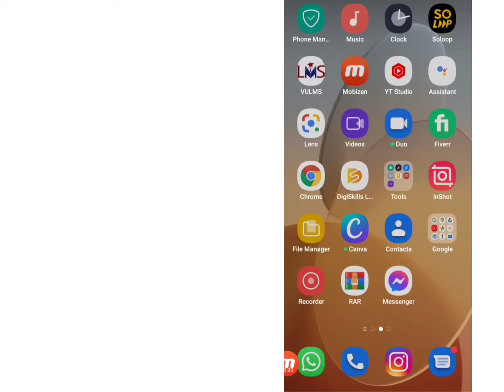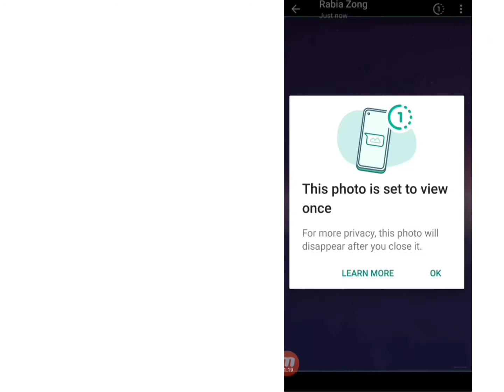how to use view once feature on WhatsApp || Whatsapp new update 2021 || part 7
how to use view once feature on WhatsApp || Whatsapp new update 2021

how to use WhatsApp view once feature

how to set Whatsapp view once feature